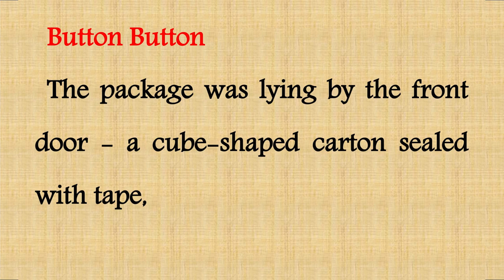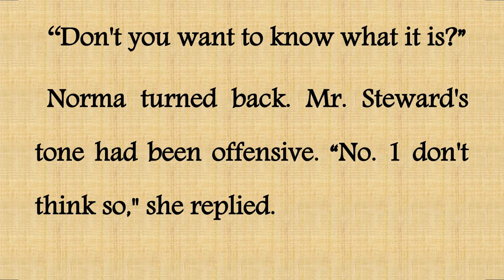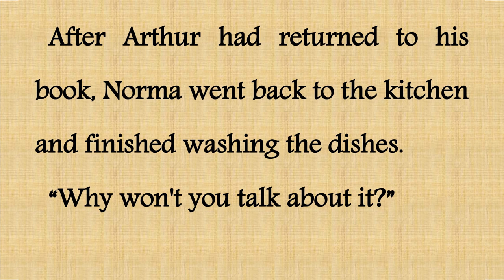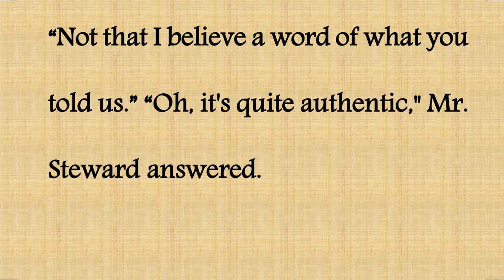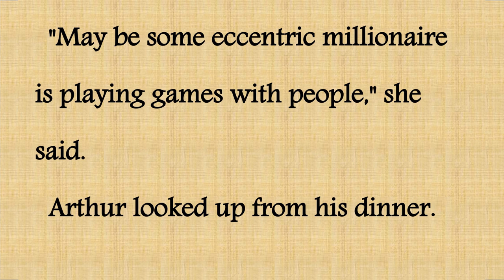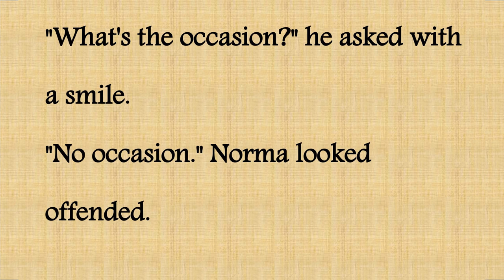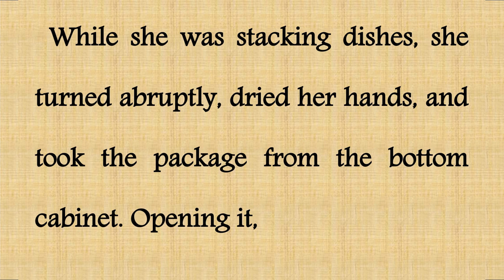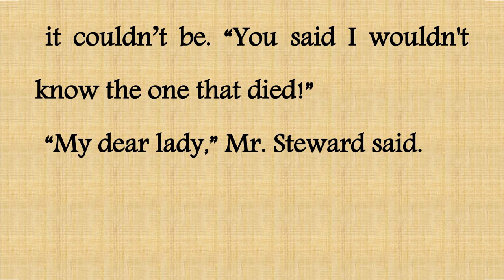Button Button by Richard Matheson || learn English through stories || learn English through lesson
button button ,  button button by Richard Matheson ,  button button in english reading ,  button button summary ,  button button translation in urdu ,  button button of class 11 lesson in English ,  button story in urdu translation , button button part 1 ,  the button short film ,

Improve English speaking skills || Improve English writing skills || All episode